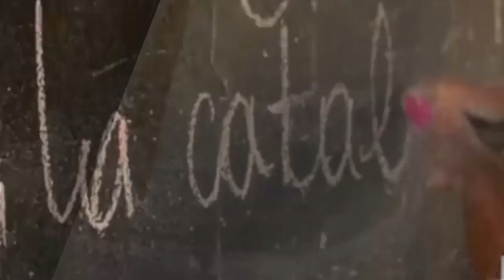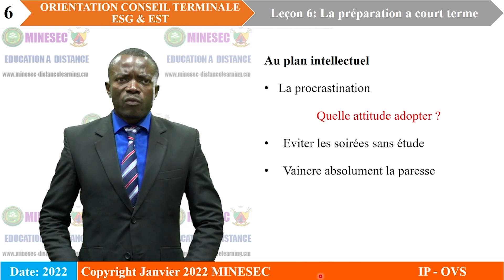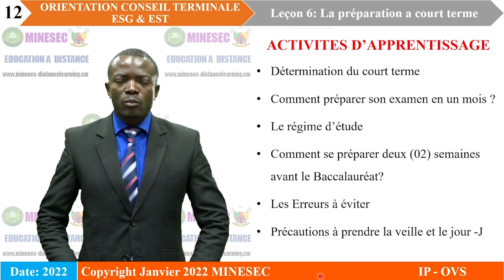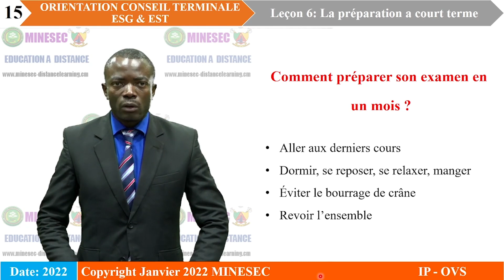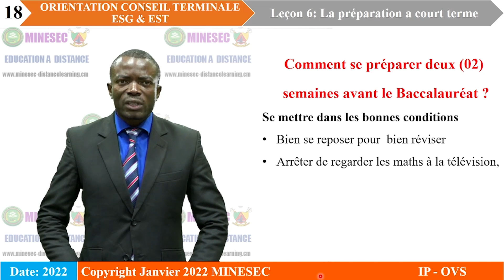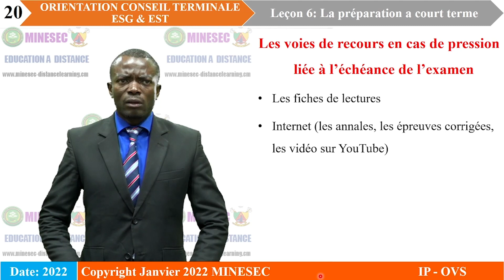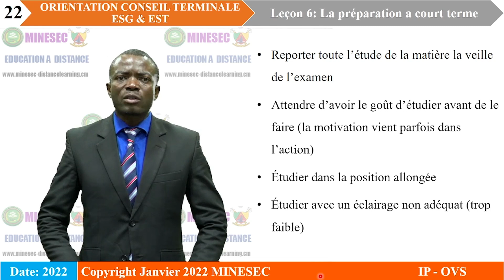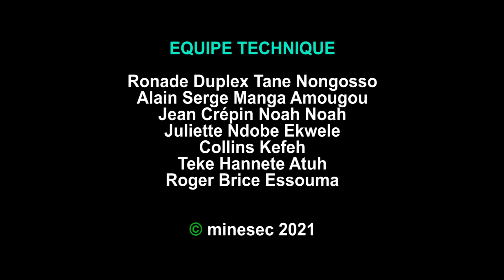IP-OVS ORIENTATION CONSEIL Tle Leçon 6 La préparation à court terme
ORIENTATION CONSEIL Tle Leçon 6 La préparation à court terme